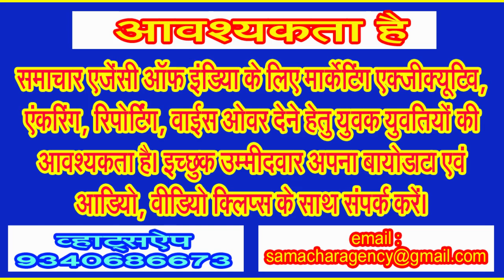जगतगुरू शंकराचार्य स्वामी स्वरूपानंद सरस्वती महाराज की जन्मशताब्दी पर निकली दिघोरी में शोभायात्रा